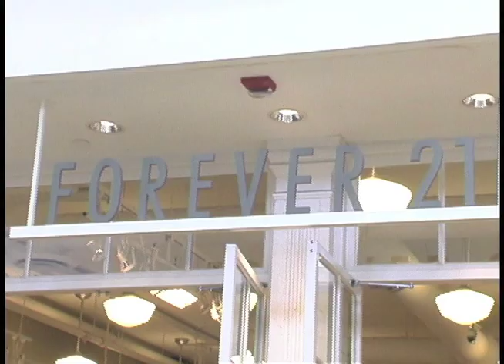King Of The Lou 2013 Todd Squad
poop da pants